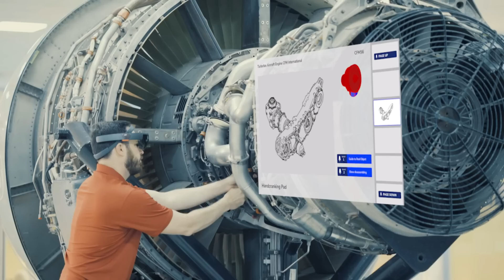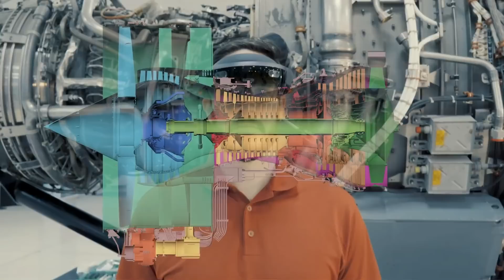Mixed Reality for MRO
Reactor is a Mixed Reality platform which helps to put all necessary technical knowledge in front of the eyes of the busiest technicians keeping their hands free for important tasks